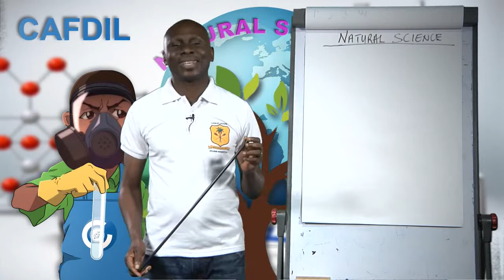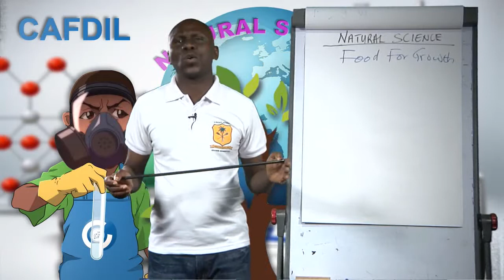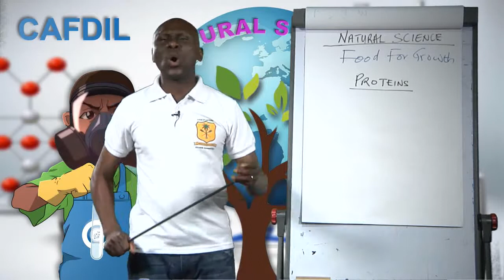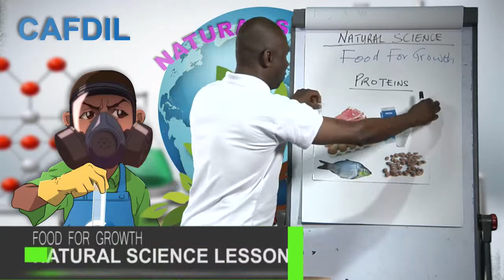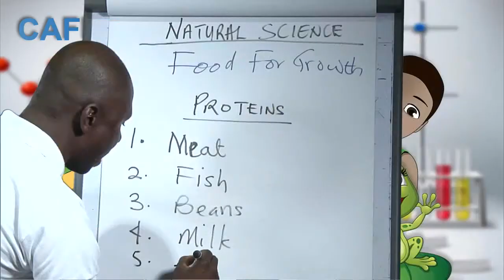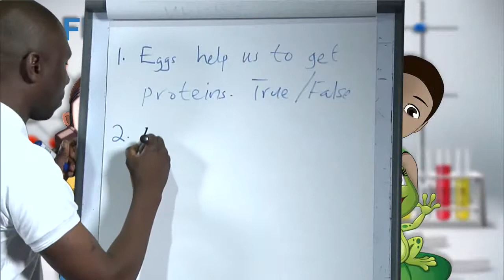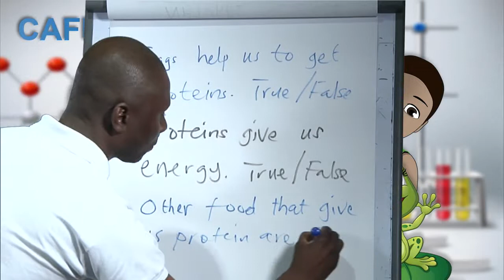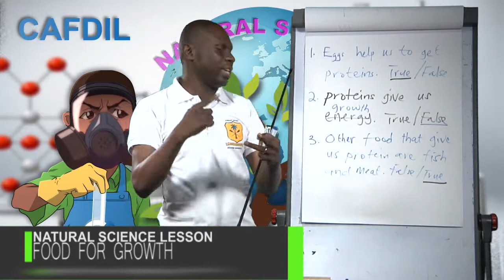Natural Science lesson p3 term 3 FOOD FOR GROWTH